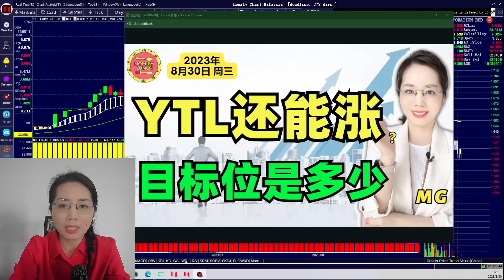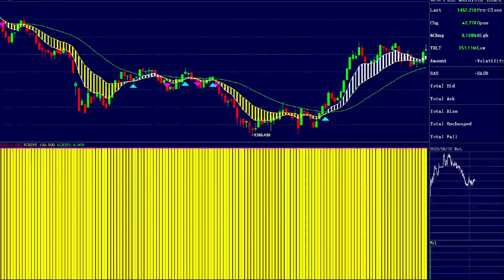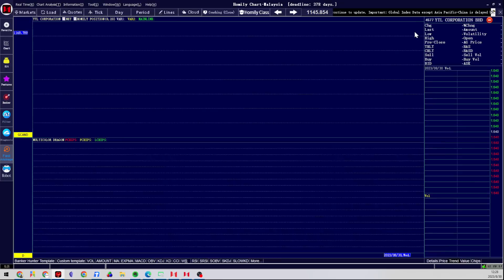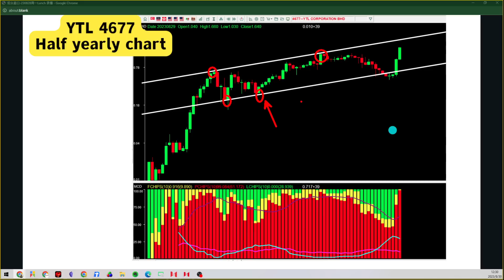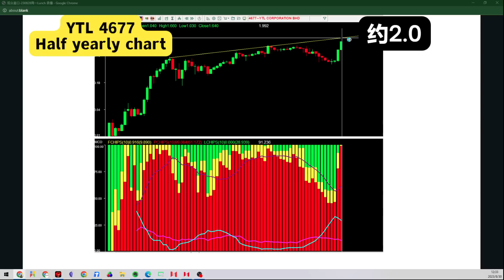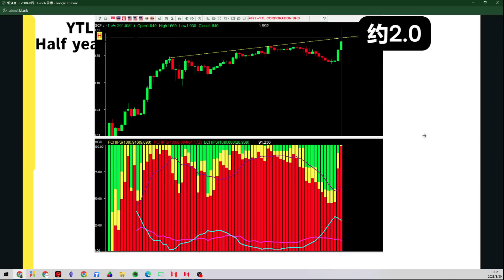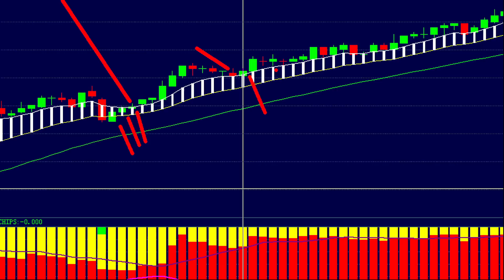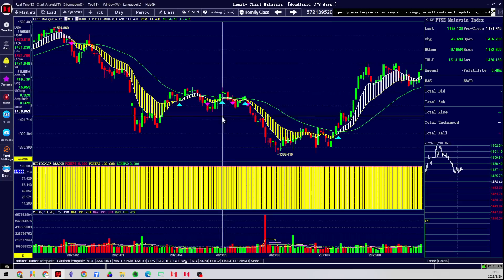马股投资|YTL还能涨？目标位是多少？8月30日 Homily lunch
→加入MG老师Whatspp Community社群学习更多内部干货请点击